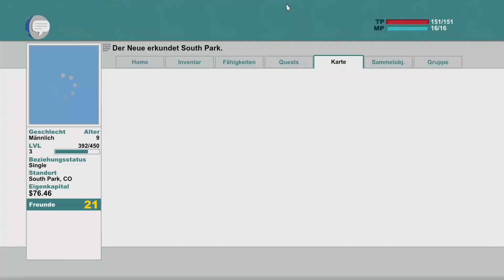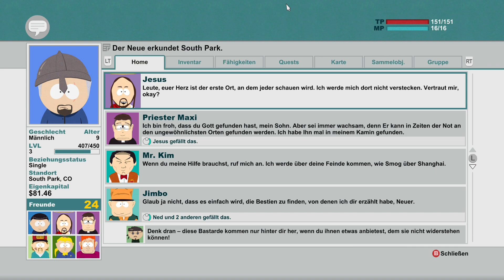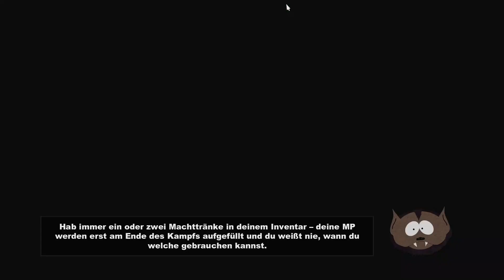South Park Der Stab der Wahrheit deutsch #11 Jesus ist mit uns Let's Play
Servutz in South Park.
Jesus ist auf der Erde. Er lebt in einer kleinen Kirche in South Park. Als der Junge den Priester dies sagt meint er einfach nur, dass man Jesus einfach nochmal finden muss. Also los und Jesus wieder suchen. Die Belohnung dafür könnt noch interessant für die Zukunft sein.